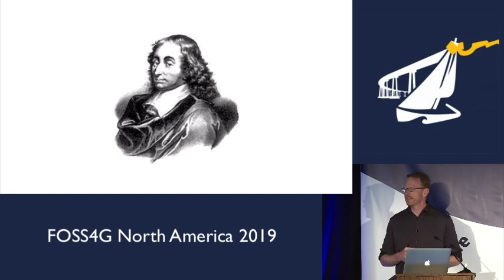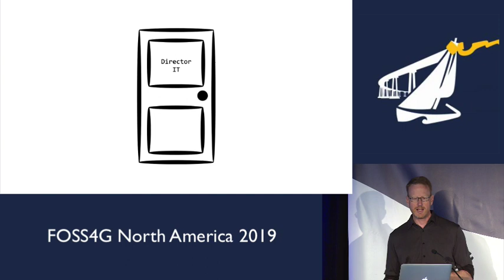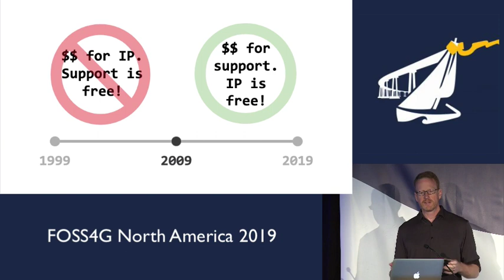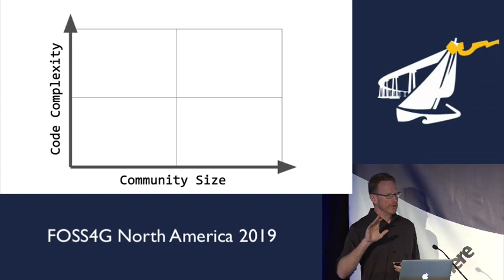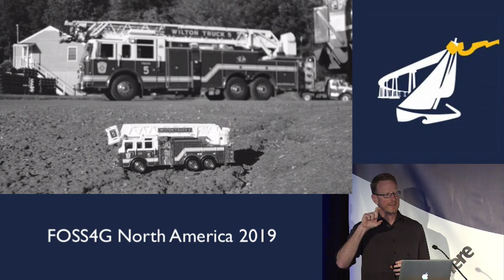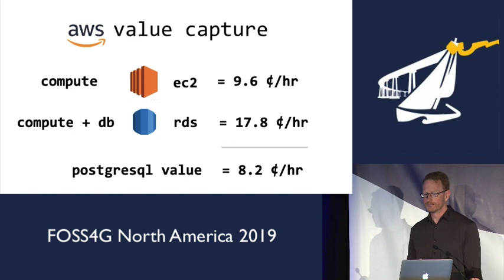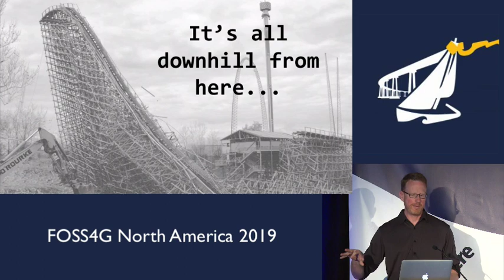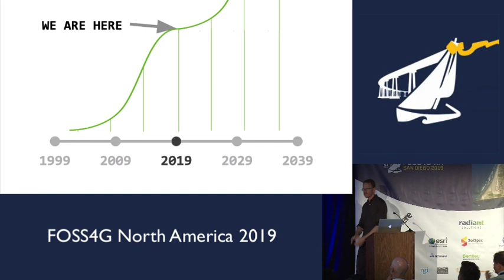Paul Ramsey Keynote @ FOSS4G NA 2019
In San Diego, FOSS4G North America, a keynote address about the challenges facing open source software as it moves from past successes into the challenges of the future.